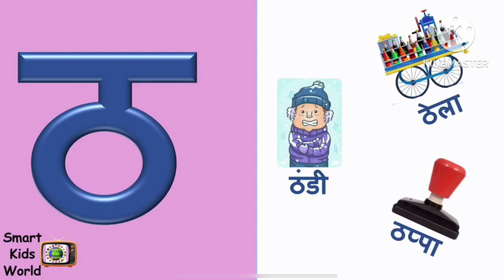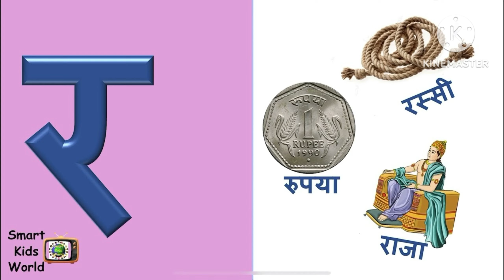क से कबूतर ख से खरगोश ग से गमला हिंदी व्यंजन स्वर व्यंजन// Kids Learn हिंदी व्यंजन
क से कबूतर ख से खरगोश ग से गमला हिंदी  व्यंजन स्वर व्यंजन// Kids Learn हिंदी व्यंजन// Kids Learn हिंदी व्यंजन

हिन्दी व्यंजन स्वर व्यंजन
Learn kids क से कबूतर ख से खरगोश ग से गमला हिंदी व्यंजन स्वर व्यंजन// Kids Learn हिंदी व्यंजन